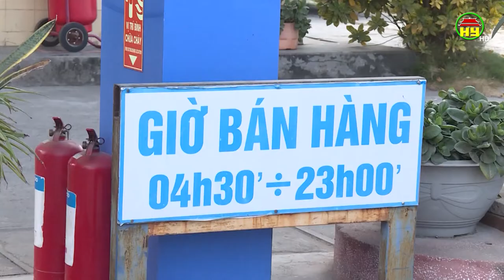Phó Chủ tịch UBND tỉnh kiểm tra hoạt động xăng dầu trên địa bàn tỉnh